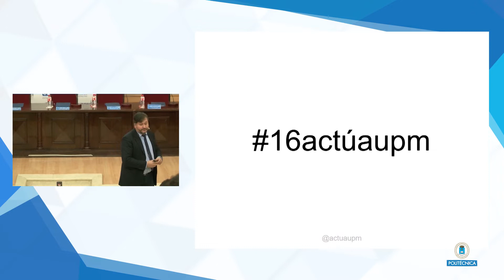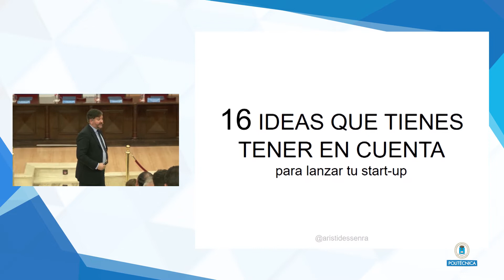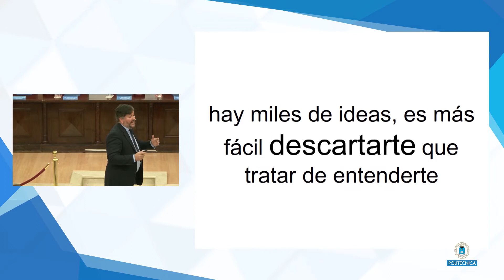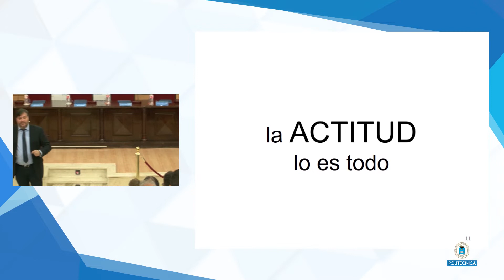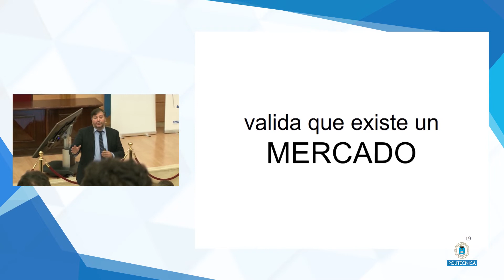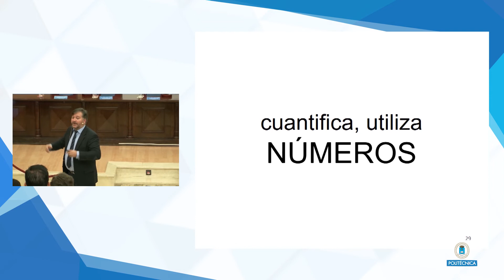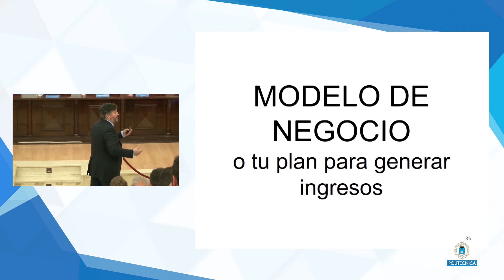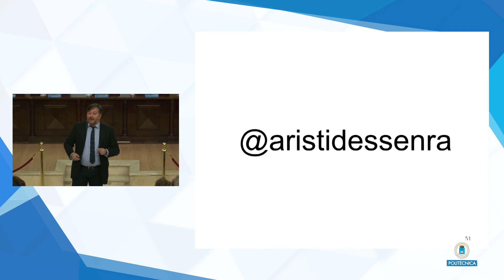Entrega de Premios a las Mejores ideas presentadas a la 16 Competición actúaupm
El Programa actúaupm celebra el WE500, su Workshop anual de Emprendimiento tecnológico, en el que se entregan los Premios a las Mejores ideas presentadas a la 16 Competición actúaupm. De un total de más de 400 ideas premiadas, se entregaron 10 Premios de 1.000 € a las diez mejores ideas, y 15 diplomas a las finalistas. Con ello se inicia la siguiente fase de la competición, en la que los participantes se forman en emprendimiento para seguir desarrollando las ideas. Hasta la fecha, el Programa actúaupm ha recibido cerca de 5.000 ideas de negocio, y se han creado un total de 252 empresas que han conseguido captar más de 52 millones de euros de inversión. Más información